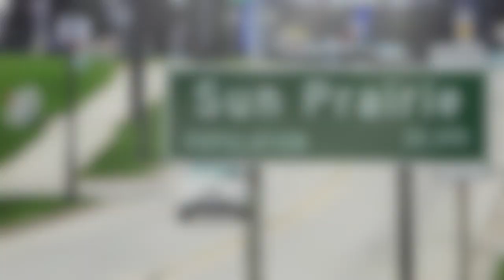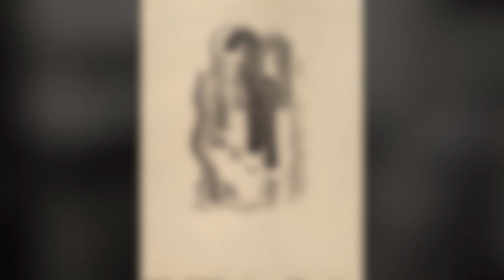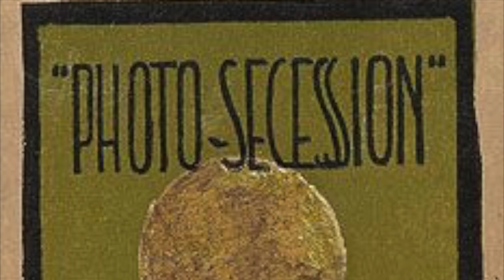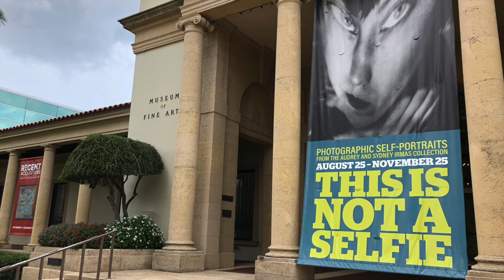Georgia O'Keeffe | Art 101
Art instructor, Mr. Burgher, gives insight to the life and times of the master artist, Georgia O'Keeffe. From her Wisconsin beginnings to her status as a renowned artist in New Mexico, the story is all laid out for you.

✉️🐌📨 Snail Mail 📨🐌✉️
Mr. Burgher